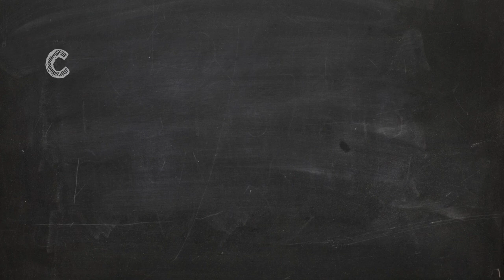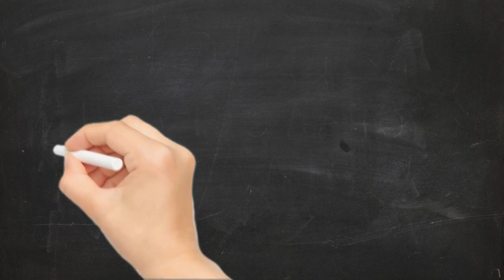Crèvecœur chicken breeds| a chicken with broken heart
Crèvecœur chicken is a rare French breed that originated in the small town of Crèvecœur-en-Auge in Normandy. The breed was developed in the mid-19th century and is known for its solid black feathers, dark skin, and distinctive “V”-shaped comb.

The name Crèvecœur literally means “broken heart,” and it is believed that the breed owes its name to the shape of its comb, which resembles a heart that has been broken in two. Crèvecœur chickens were primarily bred for meat production in the past, and their black plumage was thought to make them less visible to predators, making them a desirable bird to raise.